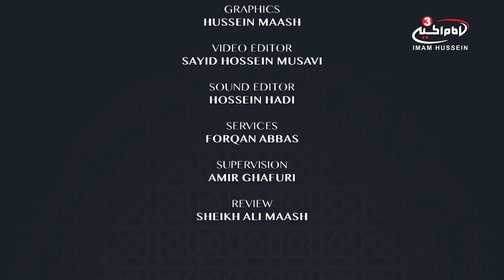Belief in the Unseen in Surah al-Baqara - Practical Guidance by Sheikh Mustafa Akhound S1 Ep28